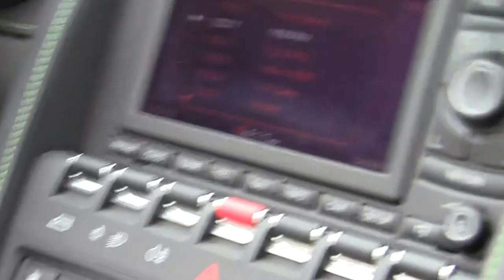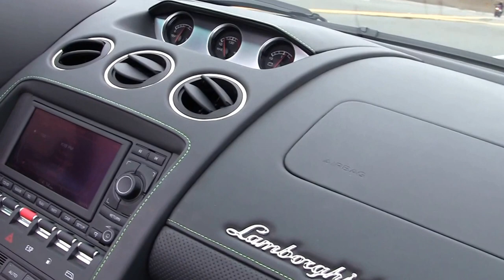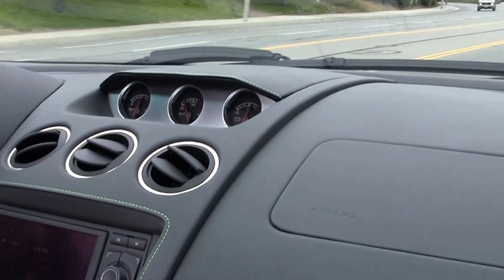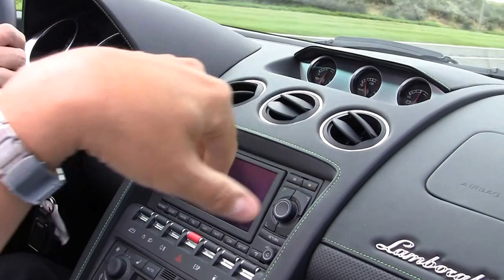BREAKING ALL THE RULES